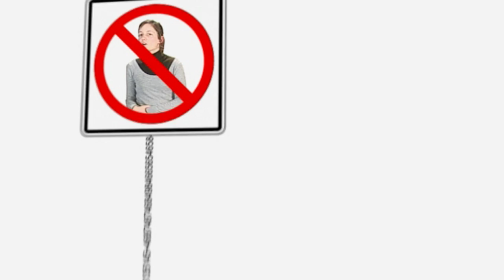Les étudiants EPFL nous racontent leurs études (trailer)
Bande annonce des prochaines vidéos de nos étudiants dévoilant la face cachée de leurs études à l'EPFL.
Chaque semaine, venez découvrir une filière ou un projet passionnant!